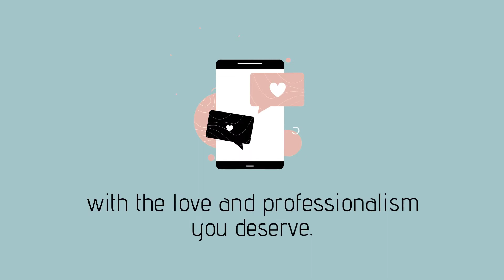Air Conditioner Service Croydon hills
To begin with, we all want our air conditioner to run smoothly, especially in summer. Now, you might maintain your air conditioner, but you must make sure that you have a good air conditioner service provider to service your air conditioner. Even if you are not aware of his air conditioning services in Croydon hills. We are here to help you out. Generally, you need a trusted air conditioning service to service your air conditioner. Luckily, with us, you do not need to query anymore. We are well-known and trusted HVAC services all over Croydon hills. We also have licensed all air conditioning services. So you do not need to worry about anything with our services.